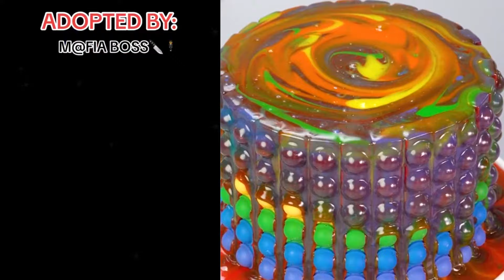💎🍓 Text To Speech ❇️🌻 Best POVs Storytime || @Brianna Mizura || POVs Tiktok Compilations 2024 #71